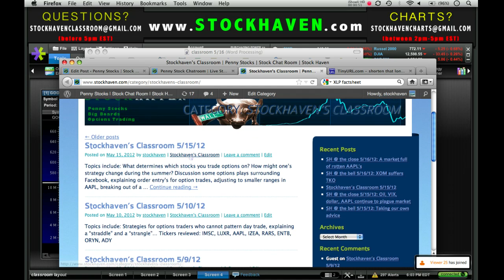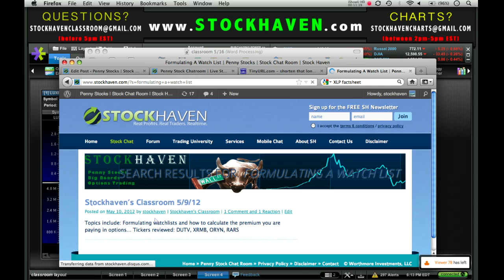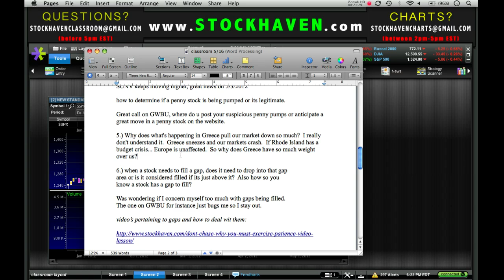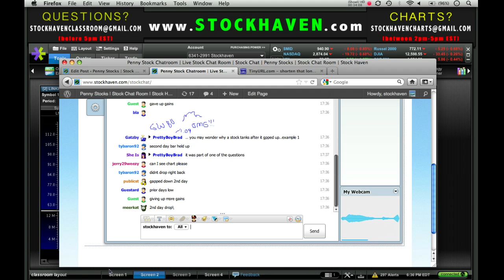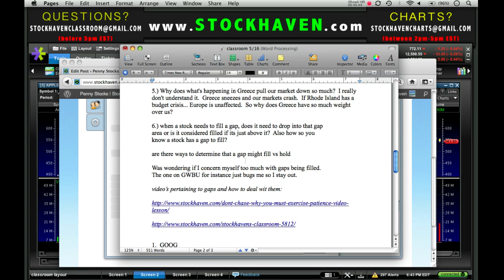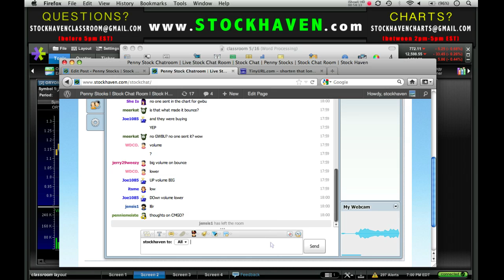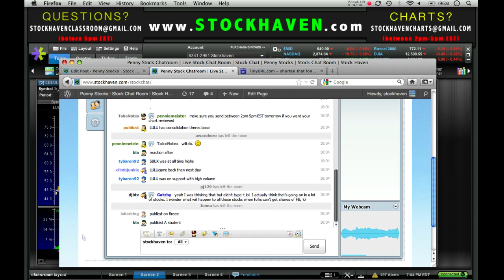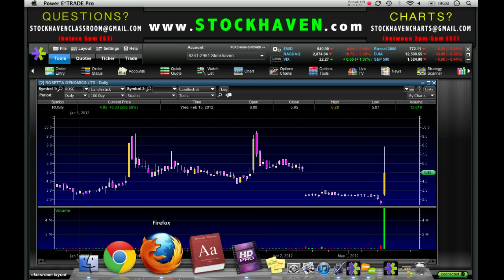Stockhaven's Classroom 5/16/12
Topics include: How to adjust your trading once your trigger PDT, how to catch a bounce, criteria for setting up your watch list and acting on signals those stocks give you, why penny stocks move, how to manage a stock that has gap on the chart.

Tickers reviewed: GOOG, VRNI, AXCG, ORYN, CBIS, MNGA, SBUX, ROSG